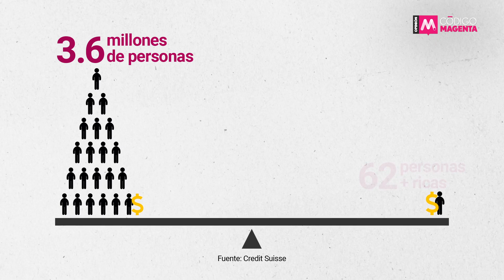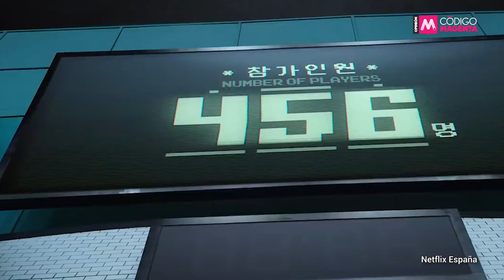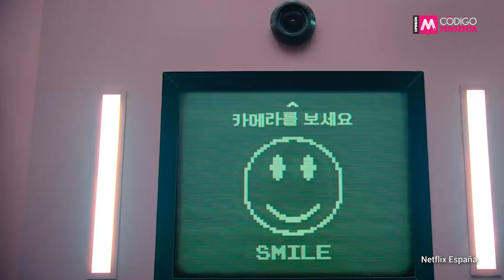El juego de la brutal esperanza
Quizá la fascinación por ElJuegoDelCalamar tiene que ver con su premisa simple y universal: querer dejar de ser pobre. Porque estamos hartos de "echarle ganas" y que no nos alcance para cenar en el Hunan. 🤷🏽‍♀️

La opinión de @carolhsolis